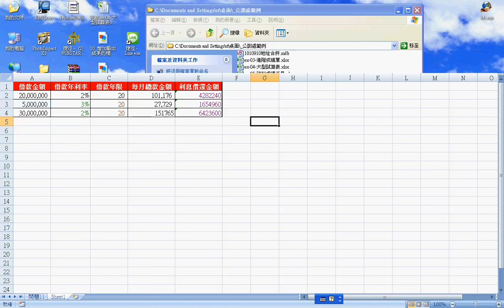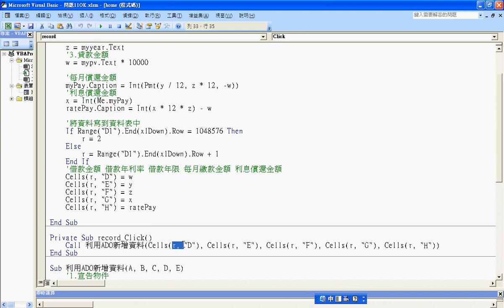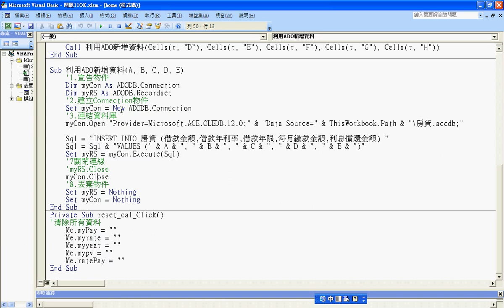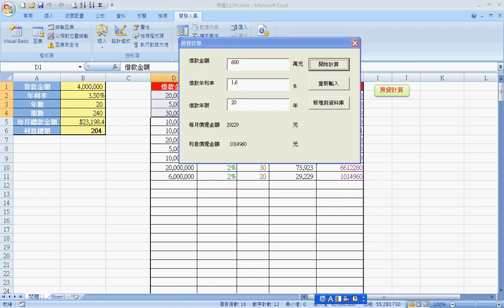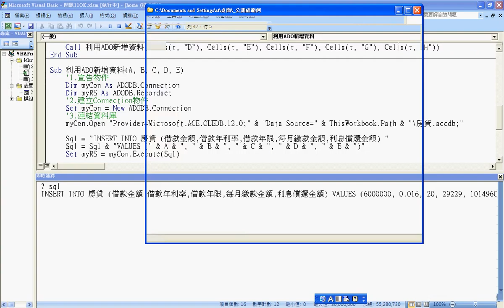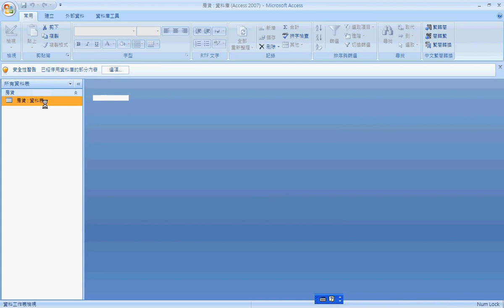06 範例06 貸款計算新增資料程式碼說明